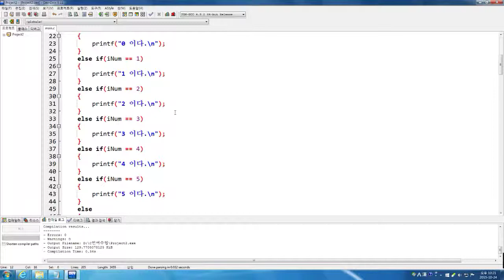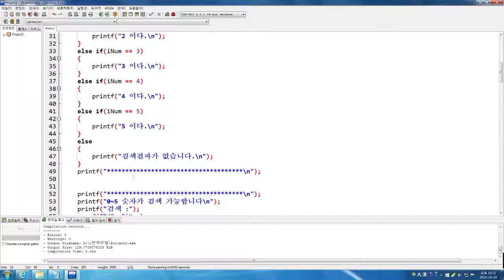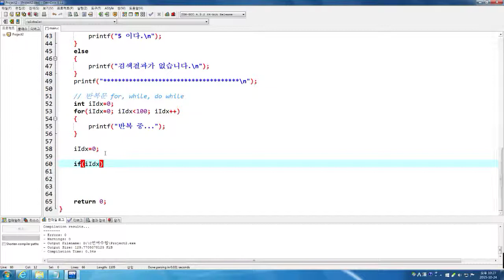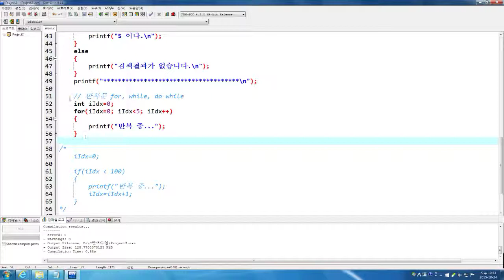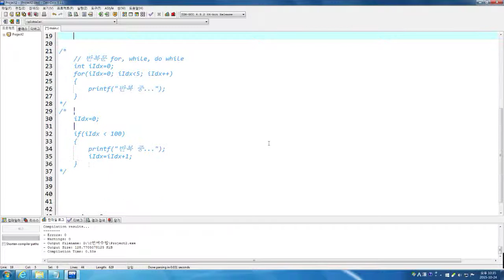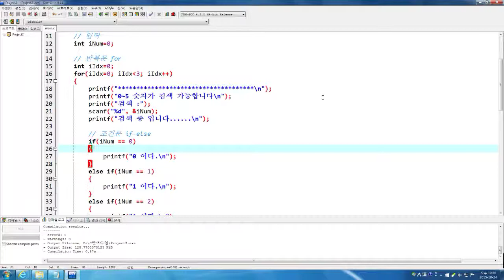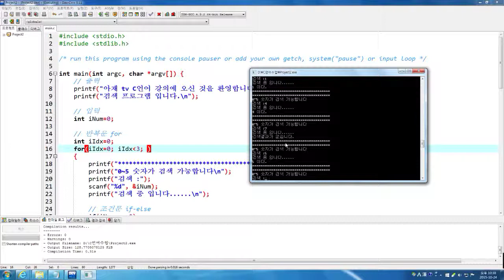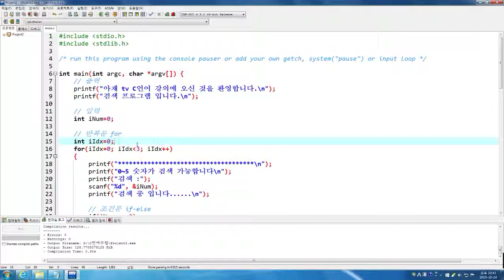C언어 #4 반복문(여기는 계속 쓰이네.... 반복해야 겠다!!)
아재가 C언어 강의하는 방송